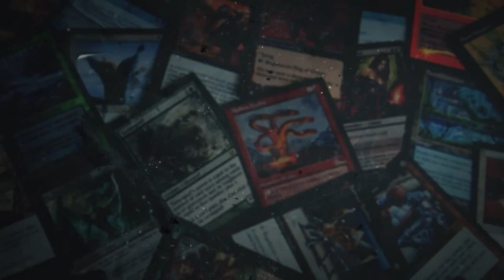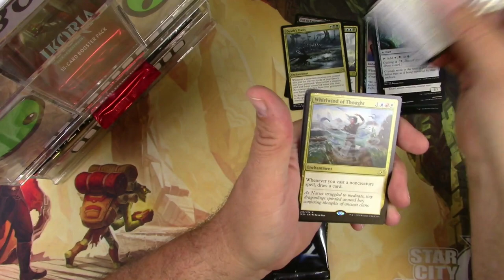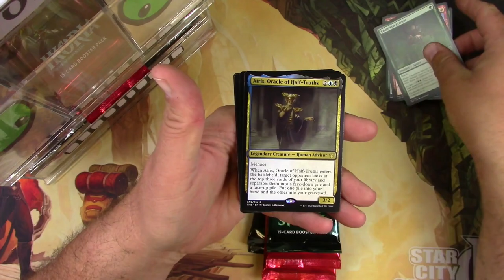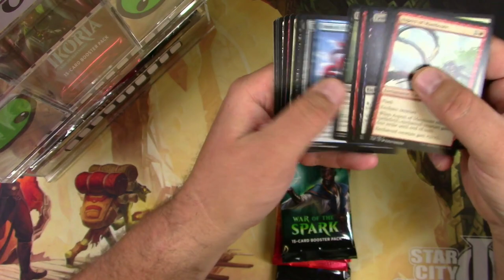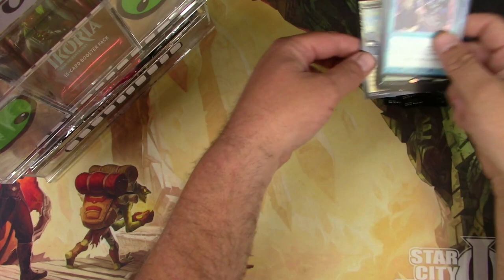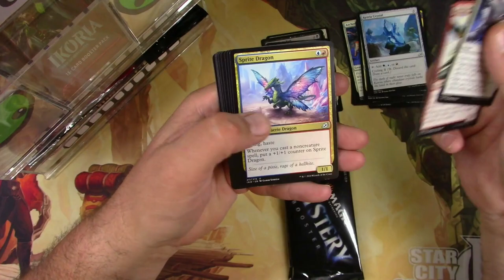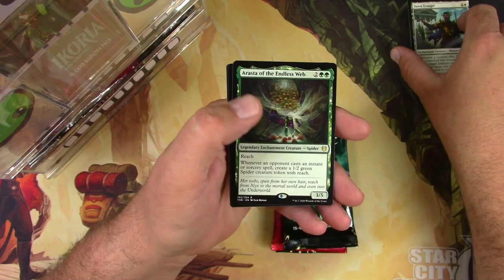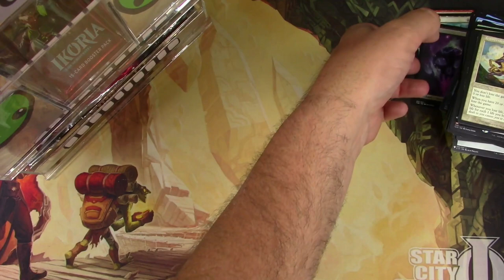Obsessively Searching MTG Packs for Patrons April/May #3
Johnathon Hoeferkamp  0:08
Llanowar Shelves  3:56
Luke Rankin 7:10
Peter Sorensen 10:28
Something Happens  13:12
Sebastien Bellarose  13:51